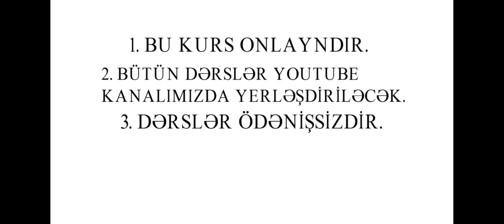1C Müəssisə və Mühasibatlıq Tanıtım videosu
1C və Mühasibatlıq ilə bağlı yeni kanalımız fəaliyyətə başladı. Bu sahə ilə bağlı olan videolarımız artıq sadəcə yeni kanalımızda paylaşılacaq. Kanal haqqında qısaca məlumat: "1C" Müəssisə və Mühasibatlıq kanalı olaraq sizlərə hər həftənin şənbə və bazar günləri olmaqla mütəmadi olaraq tədris videoları təqdim edəcəyik. Həftənin şənbə günü təqdim olunacaq olan videolar "1C" - Müəssisə proqramında işləmək ilə bağlı olacaq. Daha aydın desək hazır bazalarımız üzərində həyata keçirə biləcəyimiz əməliyyatlardan bəhs edən videolar təqdim ediləcək. Bazar günü təqdim edəcəyimiz videolarda isə "1C" Müəssisə proqram platformasında yeni bazaların proqramlaşdırılmasından bəhs edilən videolar paylaşılacaqdır. Bundan əlavə xüsusi günlərdə suallarınızı cavablandırmaq üçün canlı yayın videoları və ya şərhlərə yazılan sualları cavablandıraraq çəkilmiş videolar paylaşılacaqdır. Həmçinin kanalda Mühasibatlıq nəzəriyyəsinə aid videolar, onlayn bəyannanmə, sadələşdirilmiş vergi, DSMF və s. mövzuları əhatə edən videolar da yer alacaqdır. Bütün bunlardan xəbərdar olmaq üçün kanalımıza abonə olmaraq bildirimləri açmağı unutmayın! Kanala keçid linki